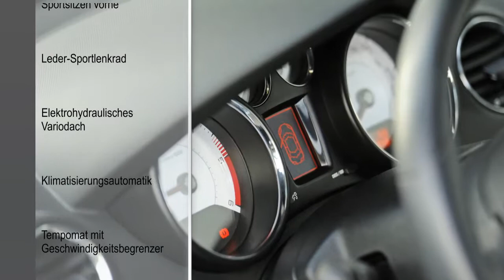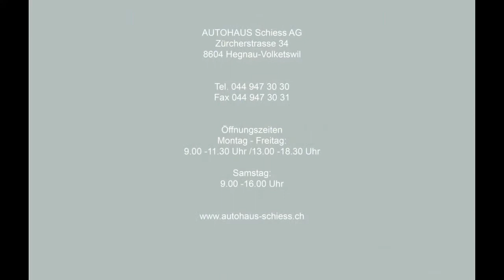PEUGEOT 308 CC 2.0 HDI Sport Pack - P-6920 - AUTOHAUS SCHIESS AG - OCCASION